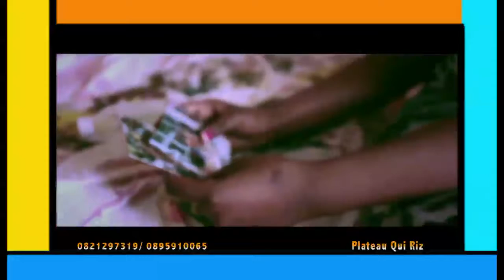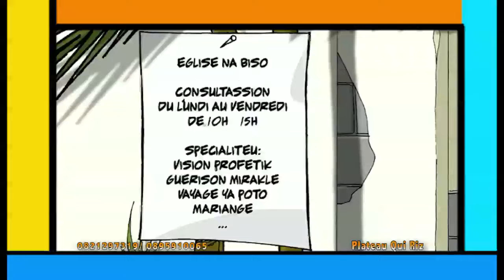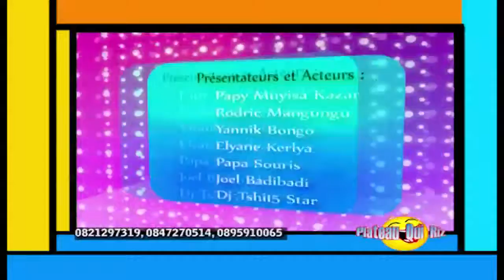PLATO QUI RIZ ERIC NICE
Emission télé Plateau Qui Riz diffusée sur CCTV -Kinshasa en RDC,
Nous sommes une structure spécialisée dans la communication éducative et scolaire.
0bjectif ( parrainer,accompagner,orienter et promouvoir toutes les bonnes initiatives liées à l'éducation et au savoir).